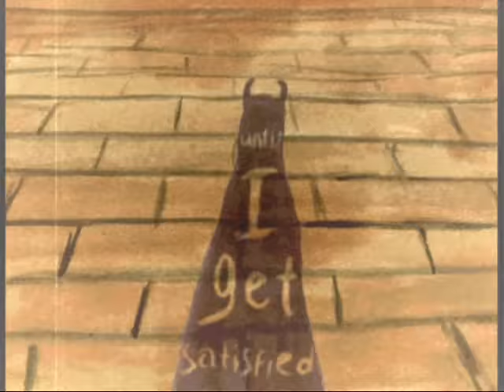Robert Johnson - Me and the Devil Blues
Music video by ineke Goes